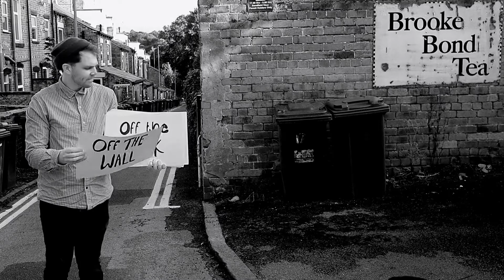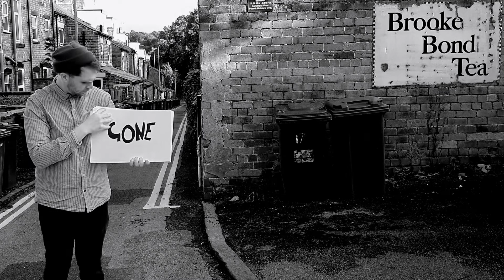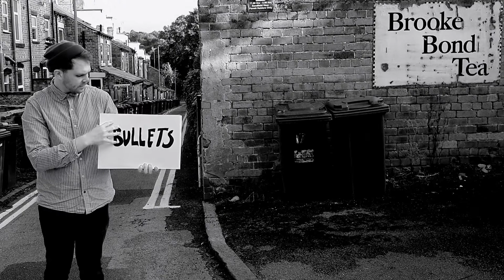SUNLINER - Ache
New song from Leeds indie-punks SUNLINER